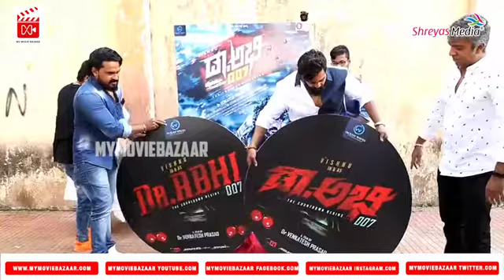ವಿಷ್ಣು ಈಗ "ಡಾ||ಅಭಿ 007" ಚಿತ್ರದ ಶೀರ್ಷಿಕೆ ಹಾಗೂ ಫಸ್ಟ್ ಲುಕ್ ಬಿಡುಗಡೆ